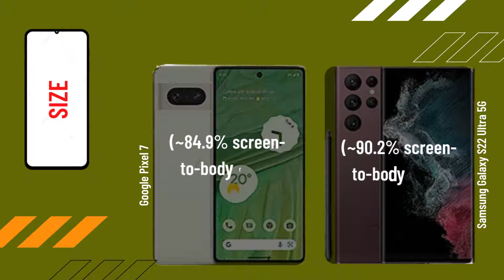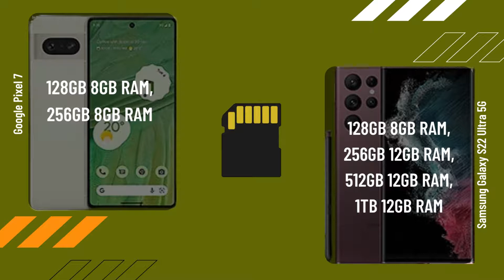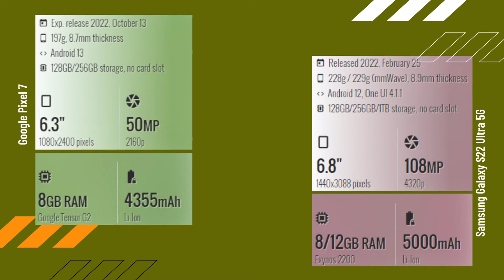Google Pixel 7 vs Samsung Galaxy S22 Ultra 5G FULL COMPARISON